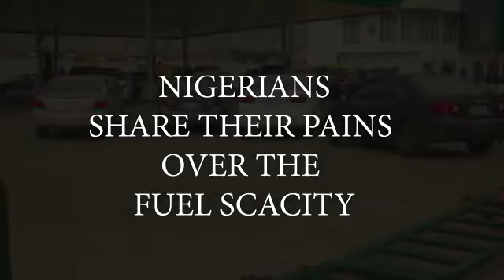Nigerians Share Their Pains Over Fuel Scarcity; Reveal Who They'll Vote For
Nigerians share their their pains over fuel scarcity across different filling stations. They also shared their thoughts over the coming elections and reveal who they will vote for.